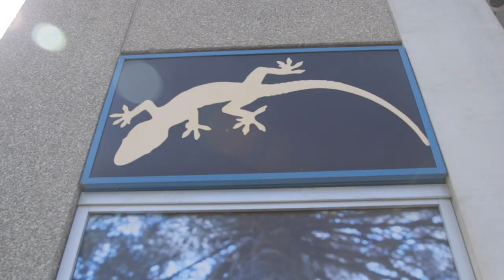Tai's Reptilia Field Trip 🐦🦎🐊 on Animal Extinction 💥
Tai goes on a field trip to learn how some animals survived the last extinction event, while dinosaurs didn't. Those survivors have evolved into creatures we know and love today. 🐦🦎🐊 💥

[LONG]